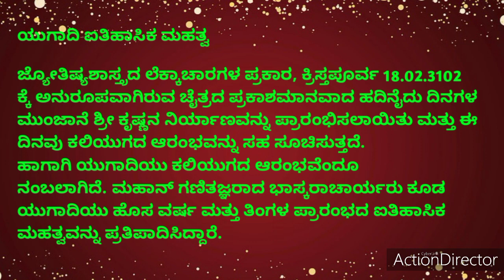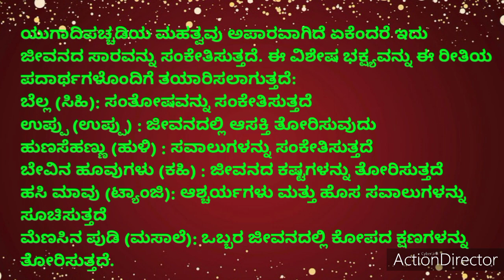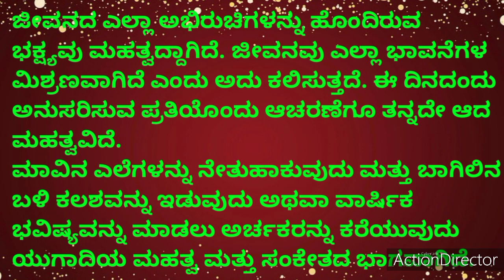ಯುಗಾದಿ ಹಬ್ಬದ ಮಹತ್ವ|Ugadi|Ugadi essay in Kannada|Ugadi festival in Kannada|ಯುಗಾದಿ ಹಬ್ಬ 2022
Hi friends welcome to nisha kannada channel
today fantastic video

ಯುಗಾದಿ ಹಬ್ಬದ ಮಹತ್ವ |ಯುಗಾದಿ ಹಬ್ಬ 2022|ಉಗಾದಿ ಹಬ್ಬ |ugadi festival 2023|ugadi festival in kannada|10 lines on ugadi
ugadi essay|ugadi essay writing in kannada|ugadi prabandha |ugadi status |ugadi stories |few lines about ugadi |ugadi habba |speech on ugadi|festival in kannada|how to make preparation for ugadi festival |ಯುಗಾದಿ ಹಬ್ಬ ಪೂಜೆ ಮಾಡುವ ವಿಧಾ|ಯುಗಾದಿ ಹಬ್ಬದ ಪೂರ್ವಸಿದ್ಧತೆಗಳು |ugadi kannada movie |ugadi kannada song|ugadi WhatsApp stauts in kannada|ugadi festival essay in kannada|importance of ugadi festival |ಯುಗಾದಿ ಅಮವಾಸ್ಯೆ ಪೂಜೆ ಮಾಡುವ ವಿಧಾನ|ugadi WhatsApp status |ugadi bhavishya 2022-23|ugadi varsha bhavishya|